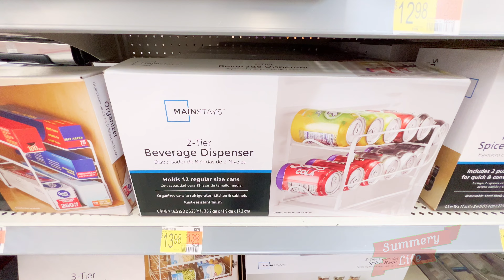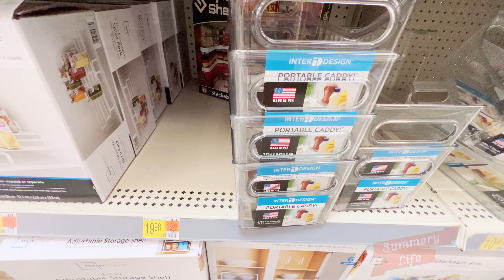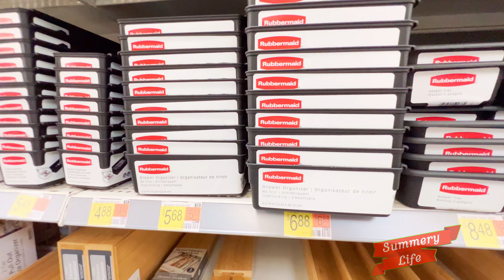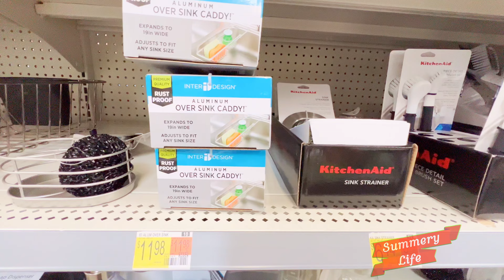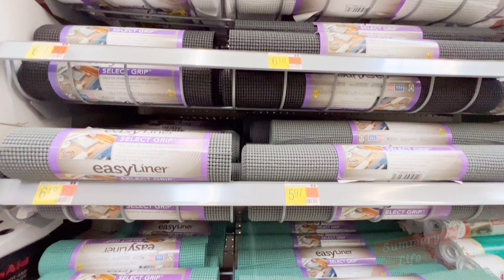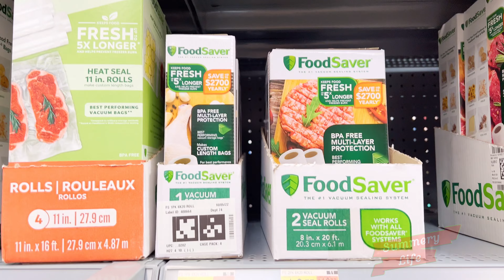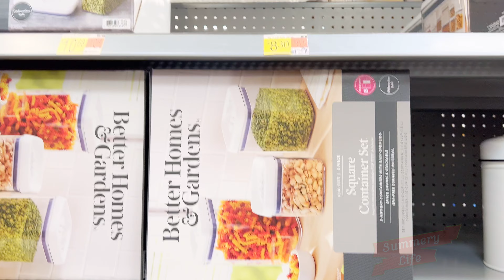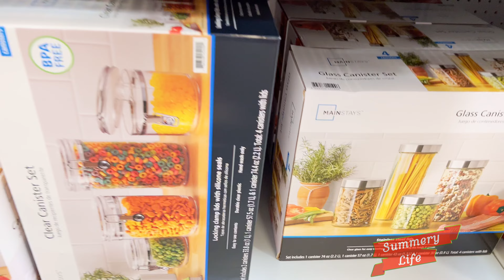NEW Walmart KITCHEN Organizing Accessories FOOD CANISTERS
New kitchenware walkthrough at Walmart with ALL KINDS of kitchen storage organizers, food containers in all shapes, sizes and types, food canisters, food storage bags, kitchen accessories such as paper towel holders, spice rack, all kinds of jars, kitchen tools, bread box, bakeware items, pizza pans, loaf pans, cake pans, cupcake and muffin pans, and more all to relaxing music in the highest 4k quality.  I hope you enjoyed this shop with me at Walmart...